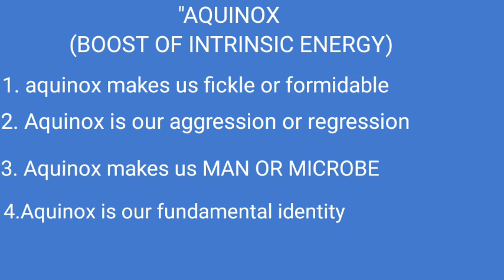"AQUINOX" (BOOST OF INTRINSIC ENERGY)"